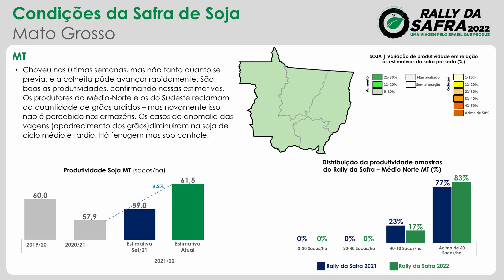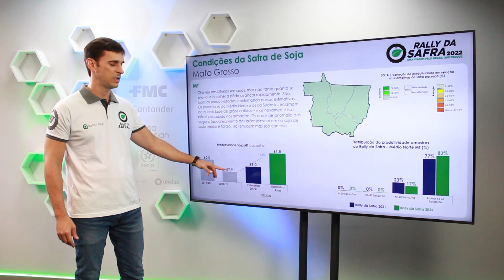As ótimas produtividades do MT na safra 2021/22 | Cortes da TV Rally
O Rally da Safra percorre todas as regiões do Mato Grosso avaliando desde as lavouras precoces até as tardias. Com esses dados, revisamos para cima a produtividade do estado, que deve ser recorde neste ano.